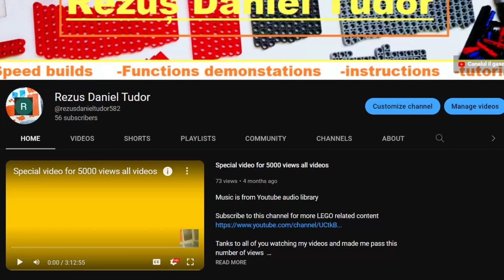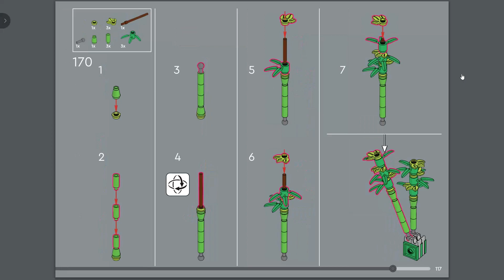LEGO Icons 10315 Tranquil Garden instructions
Music

Intro music Smart Riot- Huma Huma

Music 1 Best bad thing ( instrumental version)- WAYKAP FEAT. MIA PFIRRMAN